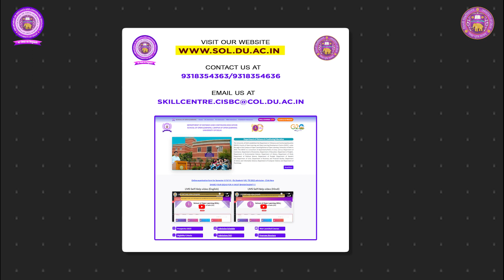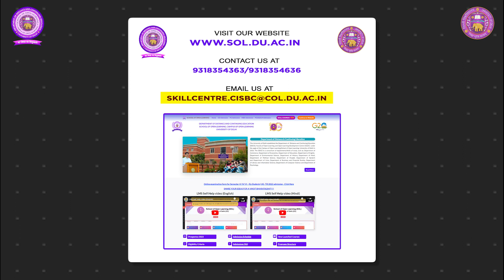Admission Open | Stenography, Secretarial Practices, and IT Skills at OLDC, SOL, DU